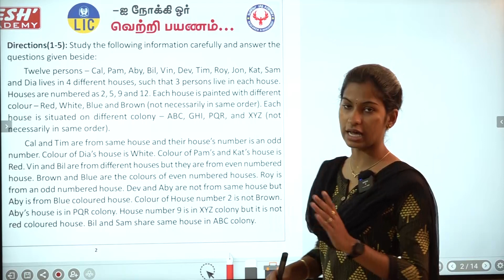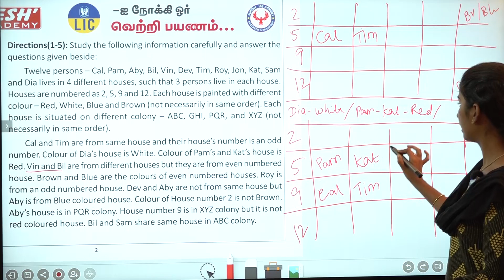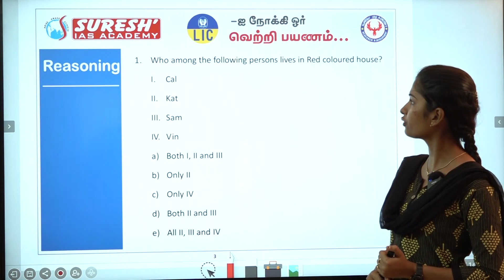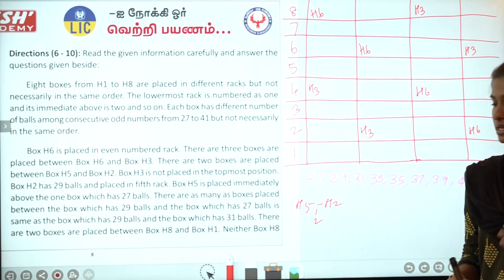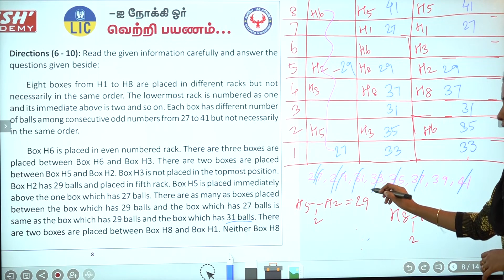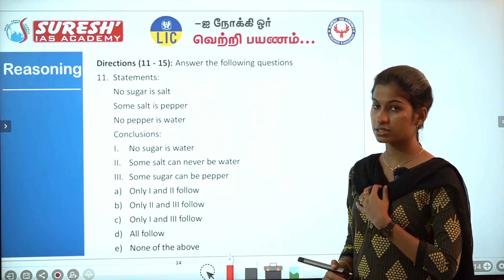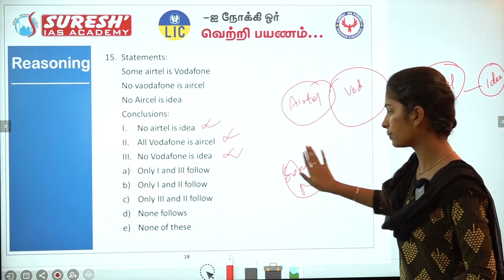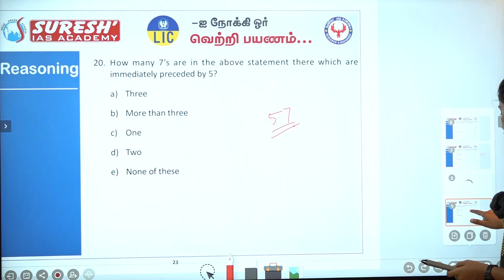LIC AAO PRELIMS BASED QUESTIONS - REASONING | Suresh IAS Academy